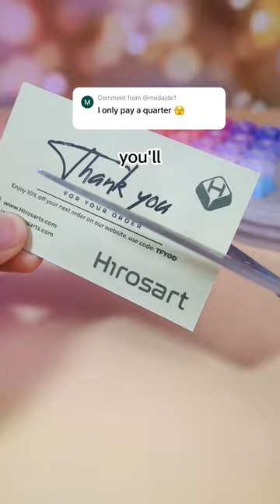Would you take it?